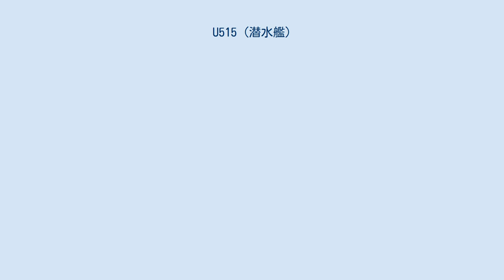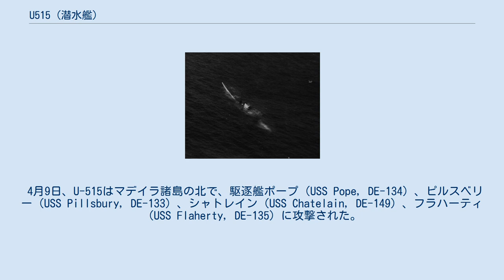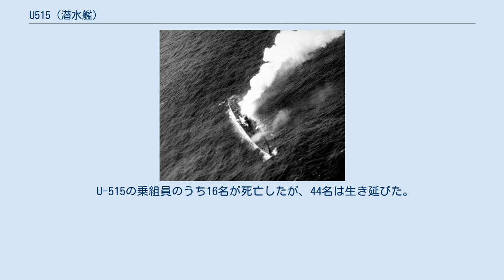U515 (潜水艦)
U-515はドイツ海軍がかつて運用したUボートIXC型潜水艦。
6度の哨戒任務において23隻を撃沈、2隻に壊滅的な損傷（後に沈没）を与え、更に2隻に損傷を与えた。
 U-515は1941年5月8日にハンブルクのホヴァルツヴェルケにて起工され、1941年12月2日に進水、1942年2月21日にヴェルナー・ヘンケ中尉指揮下にて就役した。
U-515は就役後第4潜水隊群に配属し、5月上旬に訓練を実施した。
1942年8月31日まで第4潜水隊群に所属し、その後第10潜水隊群に加わって作戦を行った。
 U-515は1942年9月8日にシュチェチンを離れ、燃料補給のためキールに停泊した。
9月11日にキールを出航し哨戒任務に就き、その間に9隻の船を沈め1隻に損傷を与えた。
 U-515は10月20日に占領下のフランスにあるロリアンに戻った。
 U-515は11月7日にロリアンを離れ、2回目の哨戒を行った。
アフリカの海岸に沿って航行している間、11月11日の夜に英国の停泊船（おそらく11月11日に攻撃され12日に沈没したHMS ヘクラ）を攻撃し、その後英国の駆逐艦（おそらくHMSヴェノマウス）より爆雷を投下された。
12月6日には大西洋中部にて客船SSセラミックを沈没した。
U-515はアゾレス諸島を約1週間哨戒し、1943年1月5日または6日にロリアンに戻った。
 軽微な修理が行われ、1943年2月20日にロリアンを離れて3回目の哨戒を行った。
U-515は3月4日にアゾレス諸島の北西約335マイルにてイギリスの貨物船SSカリフォルニアスターを沈め、3月9日に西アフリカの海岸沖でフランスの貨物船バマコを沈めた。
4月29日、Uボートは航空機カタリナに攻撃された。
U-515は20mmの対空砲で応戦したが撃墜は出来ず、カタリナによる損害も受けなかった。
攻撃後は再び潜航し、4月30日と5月1日の夜の12時間の間に、U-515はフリータウン半島沖の護送船団TS37を攻撃し、7隻を沈めた。
 護送船団TS37への攻撃の数日後、U-515にはU-460から燃料と魚雷が補給された。
U-515は哨戒を続け、5月9日にノルウェーの貨物船コーンビルを沈めた。
U-515は3回目の出撃を完了し、6月23日にロリアンに戻った。
U-515はこれまでの哨戒における功績が認められ、すべての乗組員に長期休暇が与えられ、多くの乗組員が二級鉄十字章を授与された。
 ロリアンでは大規模な修理と改装が行われ、艦橋の後部に20mm対空砲と37mm高射砲を装備した。
また、4つのG7esソナー誘導方式魚雷を搭載した。
U-515は8月29日にロリアンを離れ、アフリカの西海岸を哨戒した。
約1週間後にアゾレス諸島の海域にて護送船団を発見、攻撃を開始したが、護衛艦に探知され、爆雷を受けた。
損傷を負ったU-515は修理のために基地に戻ることを余儀なくされ、9月12日にロリアンに帰港した。
 修理には6週間かかり、10月下旬に完了した。
1943年11月1日、U-515はロリアンを出発し、サン＝ナゼールに立ち寄って2つのG7es魚雷を換装した。
 U-515は11月9日にサン＝ナゼールを出港し、アゾレス諸島とポルトガル沿岸の哨戒を開始した。
U-515は11月18日の朝に護送船団を発見するが、航空機に捕捉される。
潜水するも駆逐艦によって探知され、3隻の駆逐艦による爆雷を受け大きな被害を被った。
メインバラストと予備オイルタンクが破裂し、いくつかのバッテリー、電子機器、及び前方水上翼モーターも損傷した。
U-515は爆雷を受けながらも護衛の1隻であるHMSチャンティクリアを雷撃し、修理不可能な損傷を与えた。
さらに爆雷は続き、U-515が浮上できた頃には酸素切れ寸前であった。
甚大な被害にもかかわらず、乗組員は海上で修理を行うことを決定し、11月22日に完了した。
U-515はアフリカの西海岸を哨戒し、12月17日にイギリスの貨物船キングスウッドを撃沈し、2日には別のイギリス貨物船フェムスを沈めた。
更に12月24日にイギリスの貨物船MVドゥマナを沈め、1944年1月16日にロリアンに帰港した。
 沈むU-515 U-515は、新しいバッテリーの取り付けなど、大規模な修理が行われた。
修理は3月下旬までに完了し、30日にロリアンを出航した。
1944年4月8日、U-515は艦載機を発見し、潜水した。
1時間後に浮上すると、別の航空機に攻撃されるが、爆撃は命中しなかった。